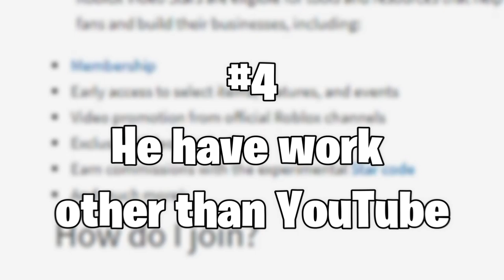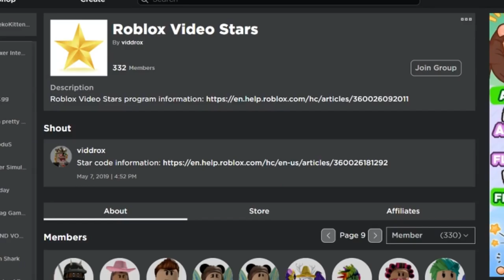5 "DARK" Secrets about KonekoKitten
5 "DARK" Secrets about KonekoKitten

freerobux robloxpromocodes bloxflow roblox2021Popular Roblox YouTubers and Their Favorite Games! (Leah Ashe, InquisitorMaster, ItsFunneh)